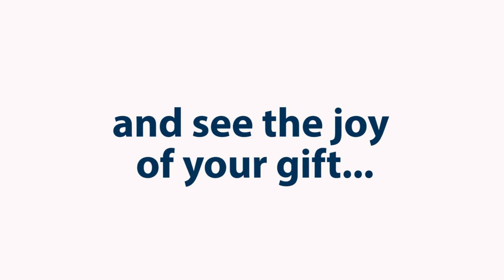Thank you to Jason Gamel and family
Students at Christel House Jamaica have new playground equipment thanks to the Gamel family!